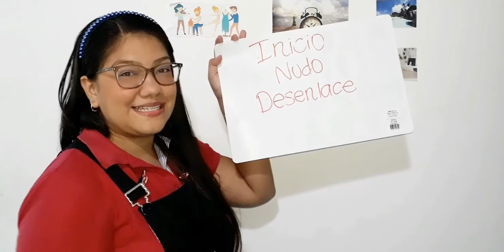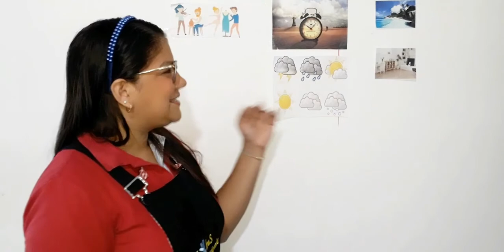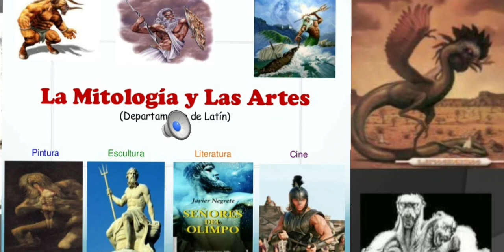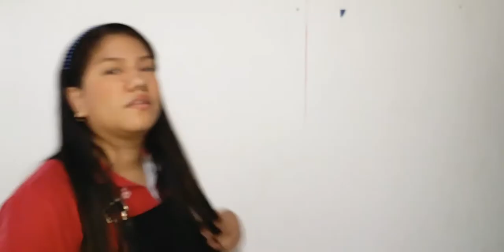Las clases de textos narrativos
TEMA/CONTENIDO:
Las clases de narración

0:44
OBJETIVO.
Reconoce las clases de textos narrativos.

1:33                                                                                                                                                                              INICIO.

Recuerda las partes del texto narrativo.
Inicio, nudo y desenlace.

Repasa los elementos de la narración.
Personajes, lugar y tiempo.

3:44
DESARROLLO:

Textos narrativos literarios.
Cuento, novela, mito y leyenda

Textos narrativos no literarios.
La noticia, biografía y autobiografía.

El cuento fantástico.
Narraciones cortas.
La mayor parte de los finales son felices.
Los personajes son reales y con poderes.

El mito.
Habla sobre el origen del mundo, el sol, la luna y más.
Son relatos antiguos.
Los personajes son dioses o seres sobrenaturales.

La leyenda.
Narra hechos reales acompañados de situaciones extraordinarias.
Los relatos parecen reales.
Los personajes y lugares se conocen

Ejemplo.

15:04
 FINALIZACIÓN:
Al finalizar realiza las páginas 66 a la 73 del libro de contenidos..

Dirígete a plataforma educa a realizar los quizzes y el medio #4